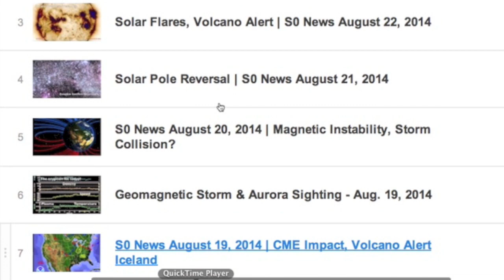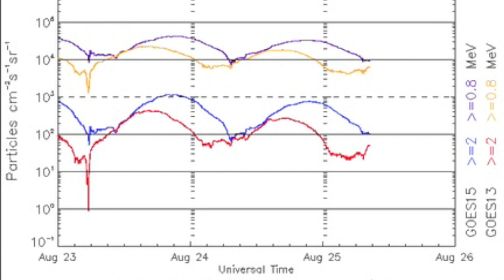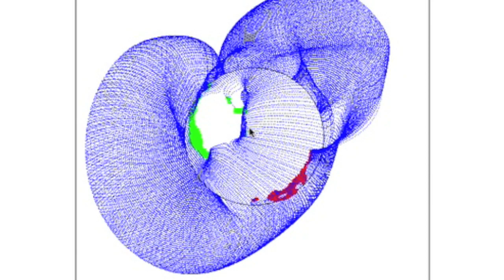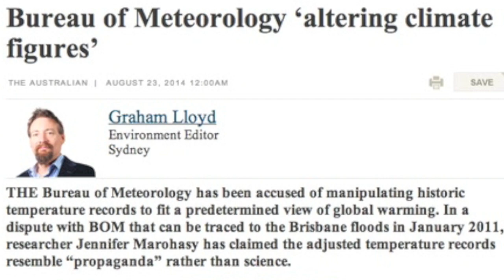Big Earthquakes, Big Solar Flare | S0 News August 25, 2014